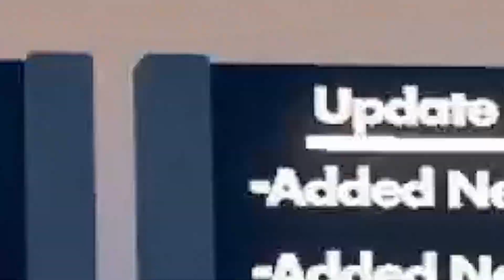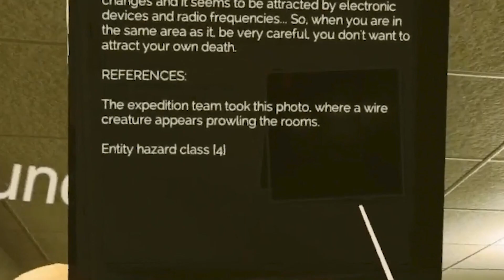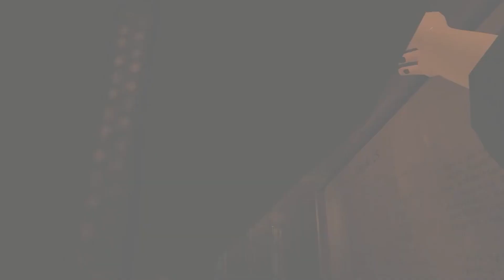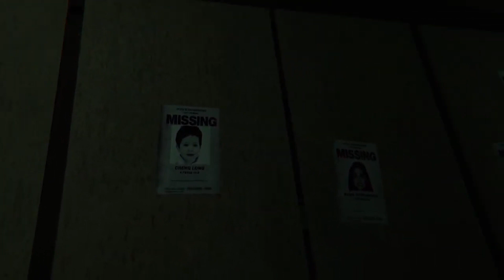BEST OF MDVR Q4